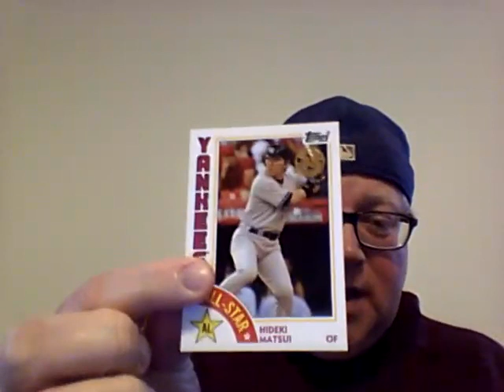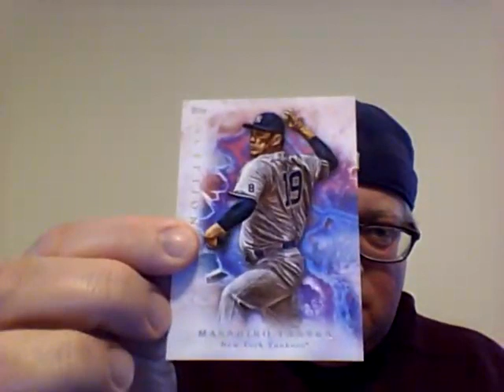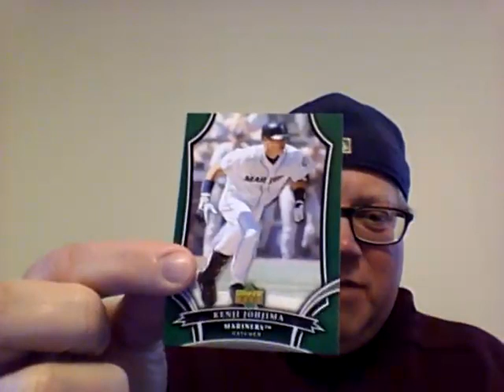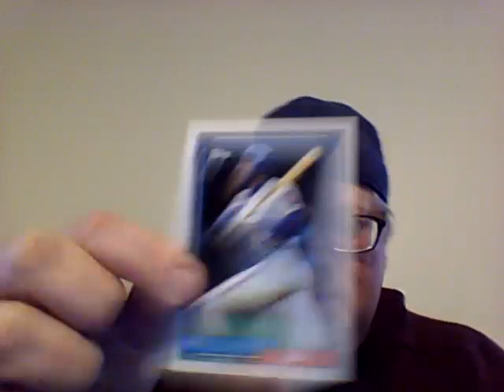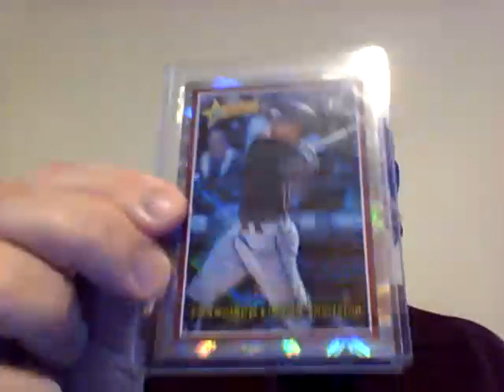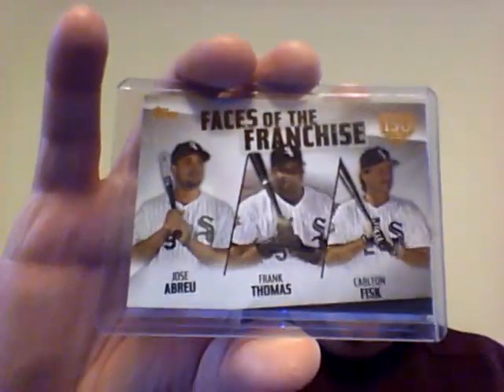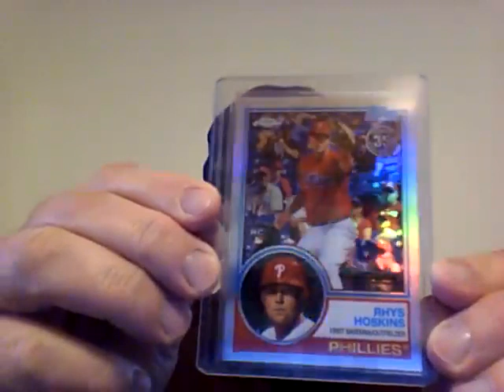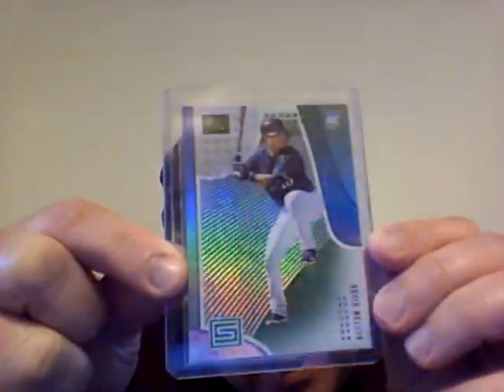Card Show Pick Ups from Beech Grove, Indiana with Stealing Second